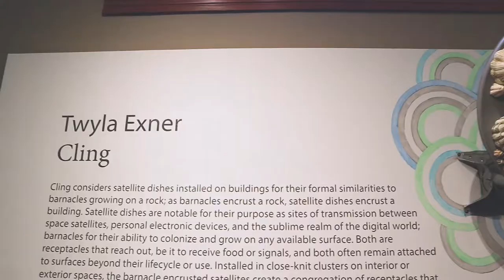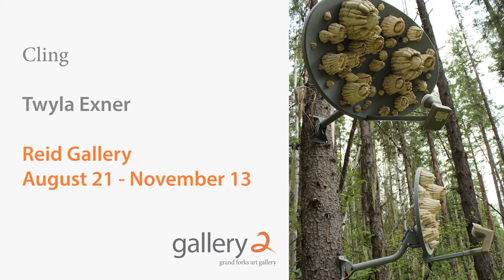Twyla Exner – Cling | Gallery 2 Exhibition Tour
Twyla Exner – Cling
Gallery 2 Grand Forks Art Gallery
August 21 – November 13, 2021